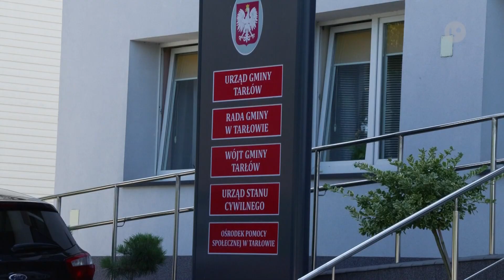Bez kolejek na rehabilitację | LOKALNA.TV